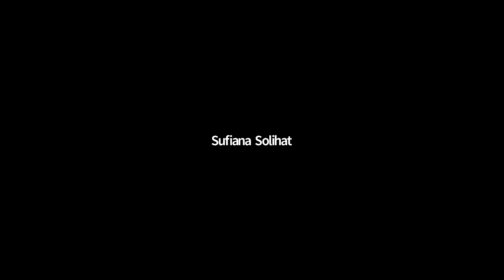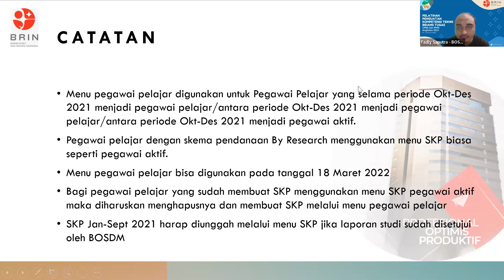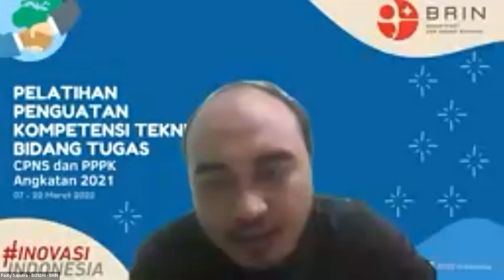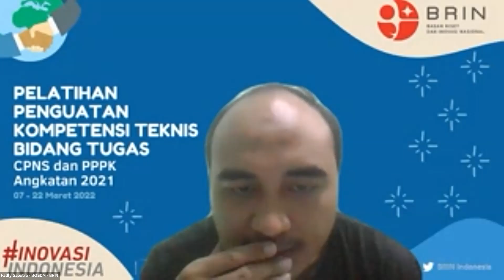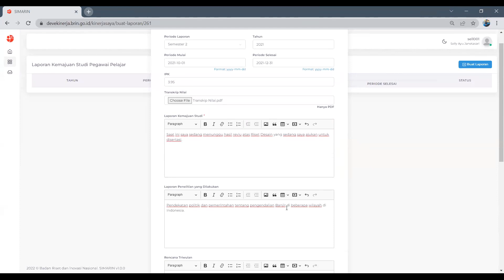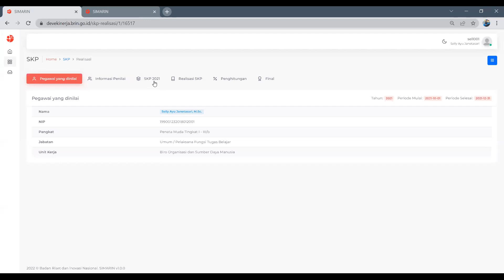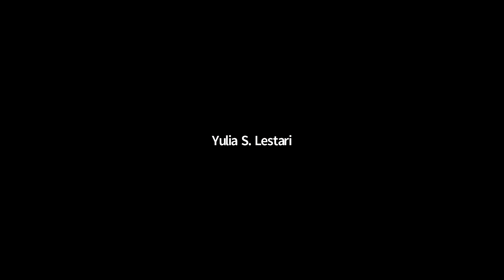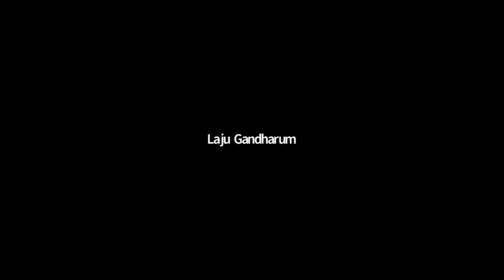Sosialisasi dan Bimbingan Teknis Pengisian Realisasi SKP Pegawai Pelajar di Lingkungan BRIN